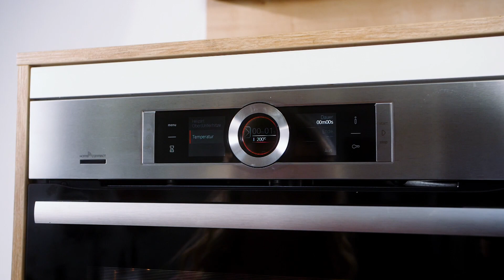Cordon Bleu mit kanadischer Poutine ❤️ | eismann feat Foodistas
Alle wichtigen Informationen zum Rezept "Cordon Bleu mit kanadischer Poutine" sowie unseren Produkten findet Ihr in der Infobox. 👇🏻

Vielen Dank dafür, dass Ihr erneut eingeschaltet habt. ❤️

Wir hoffen sehr Euch gefällt unser Video 👌🏻. Dann verpasst Ihr auch zukünftig keines unserer Videos 😉

In diesem Rezept zeigt Euch Tanja eine tolle Fast Food Idee nach Vorbild einer kanadischen Poutine: Pommes mit selbstgemachter brauner Bratensauce. Dazu gibt es leckeres Cordon Bleu.

Weitere Rezepte und Inspirationen findet Ihr hier 👇🏻

Wir sind eismann und seit über 40 Jahren bieten wir Euch unseren Premium Heimservice an, bei dem wir Euch Eure Lieblingslebensmittel in bester Qualität auf Wunsch bis in die Tiefkühltruhe liefern.

Seit geraumer Zeit bieten wir auch den Versand unserer Produkte an, sodass Ihr Euch unsere Lebensmittel auch bequem per Post nach Hause bestellen könnt. Das funktioniert schnell und problemlos, dank zuverlässiger Versandpartner und unserer langjährigen Erfahrung im Lebensmittelgeschäft.

Mehr zu uns erfahrt Ihr auf unserer Website 👇🏻

Wenn Ihr Fragen, Anregungen oder Tipps für uns habt, zögert nicht und schreibt uns alles als Kommentar unter dieses Video. Wir lesen jeden Kommentar und reagieren so schnell wie möglich auf Eure Anliegen.

Bis dahin wünschen wir Euch viel Spaß mit unseren Videos.

Euer eismann-Team